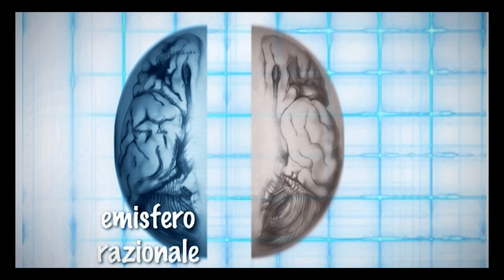ORMONI e NEURONI p.05 CINZIA E CINZIO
Otto anni prima di INSIDE OUT avevo avuto un'idea piuttosto simile.
Ahhh se avessi conosciuto prima il signor PIXAR!

Con Emilio Gatto e Alessandro Cantarella.